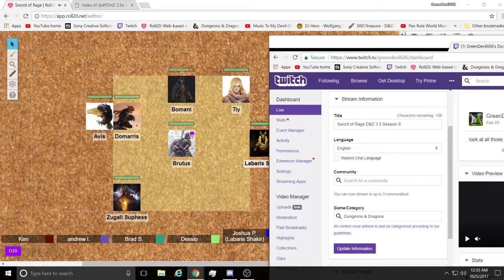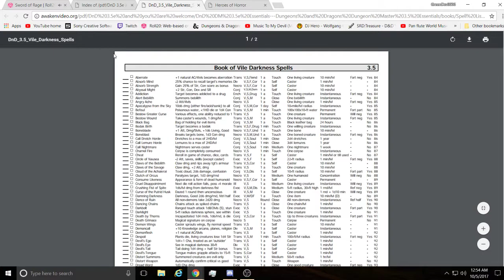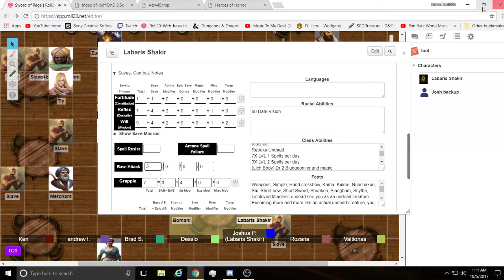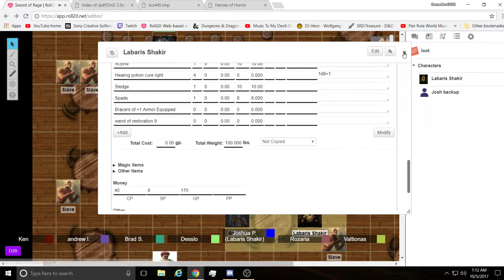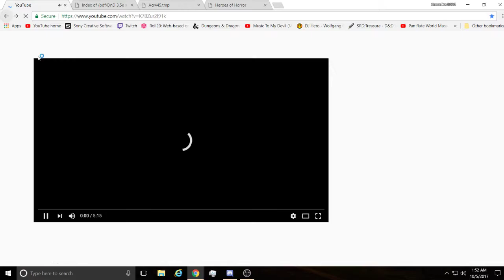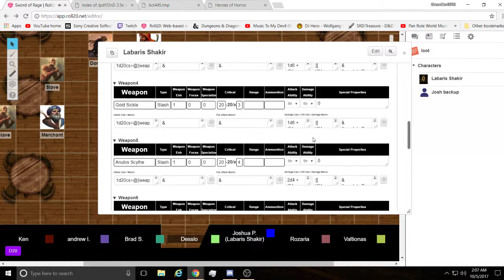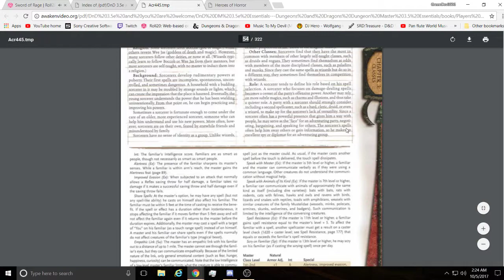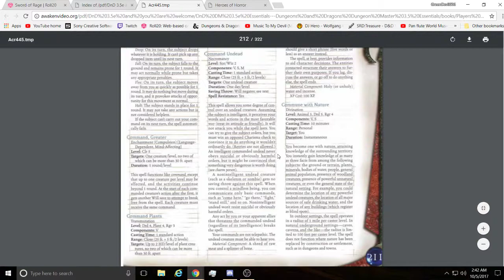Sword of Rage D&D 3.5 Session 9